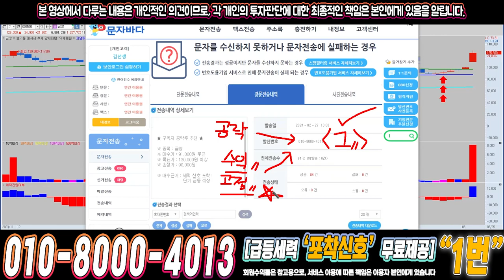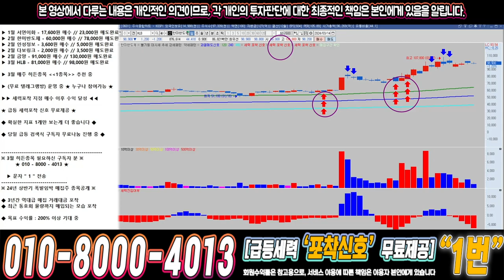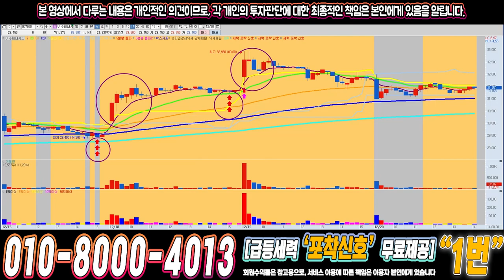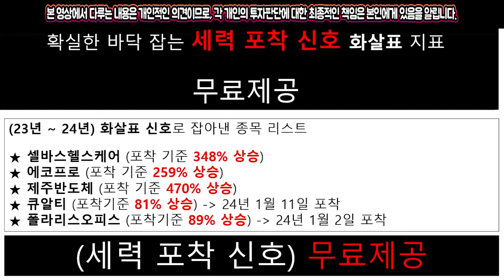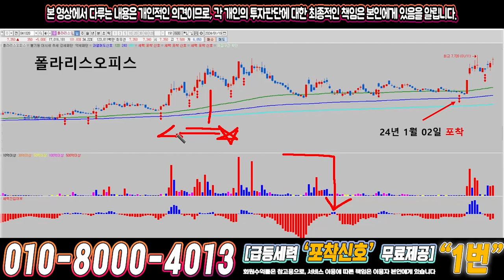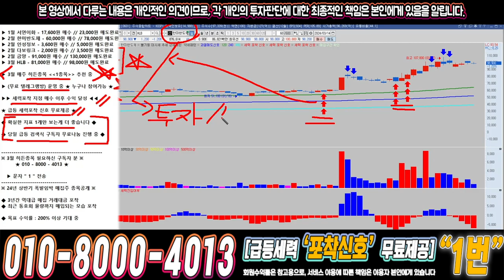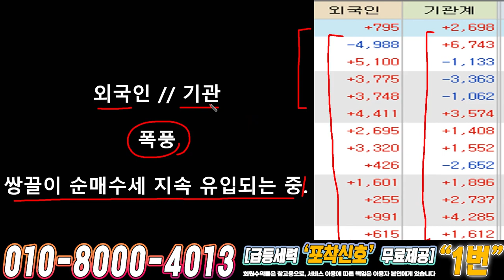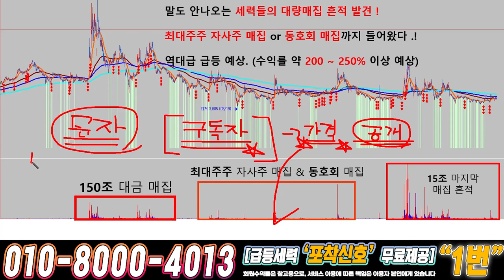한미반도체 ) 드디어 4월에 큰거하나 옵니다!!